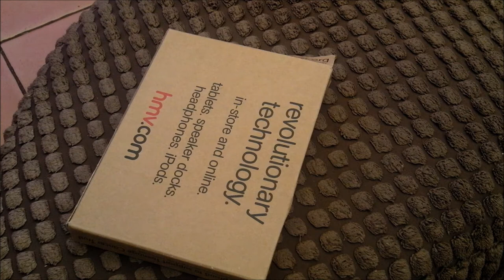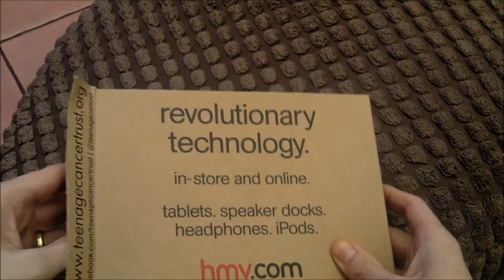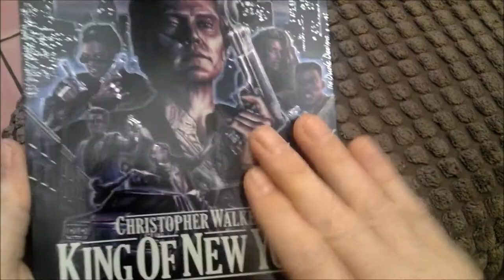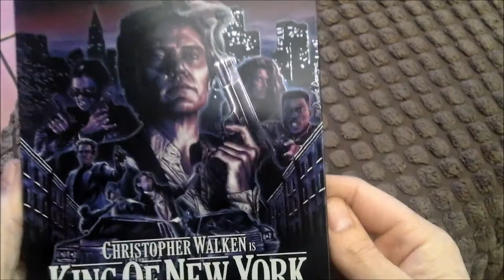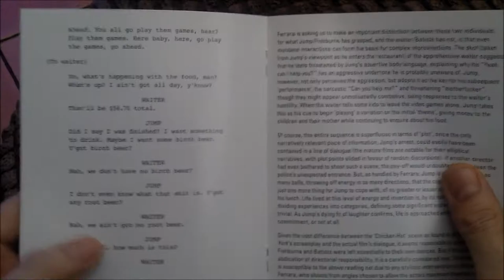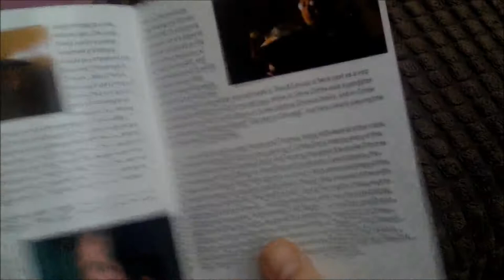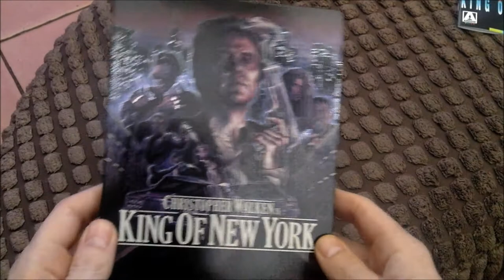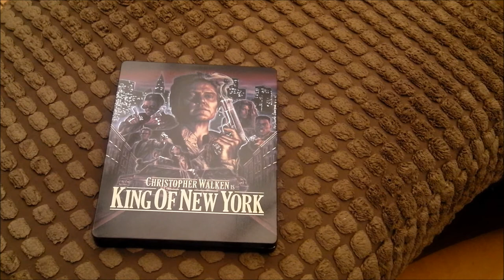King of New York steelbook skinny version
King of New York steelbook
U.K. steelbook
Blu-ray region B
DVD Region 2